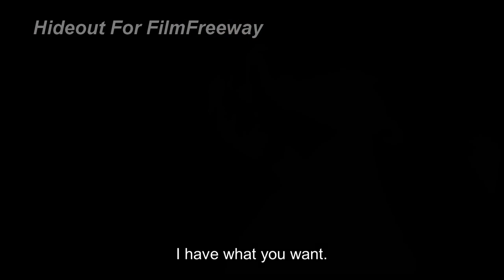Hideout 2022 Movie Trailer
Drug dealer Guo-hao hopes to make enough money so that he and his girlfriend can leave their life of crime behind. One day, he is contacted by Michael, a drug broker with an offer to buy a batch of rare cocaine.

Guo-hao teams up with long-time buddy Da-wei to borrow money from local crime boss Uncle Ma to complete this deal.

On the day of the exchange, however, Michael is found dead and the drugs are already gone. The owner of the cocaine threatens to kill Guo-hao if he fails to come up with the drugs or money. At the same time, Uncle Ma dispatches his henchmen to recover the loan.

In the middle of the night, Guo-hao receives a phone call from a mysterious man claiming to be in possession of the lost cocaine, telling Guo-hao he has a new deal for him…